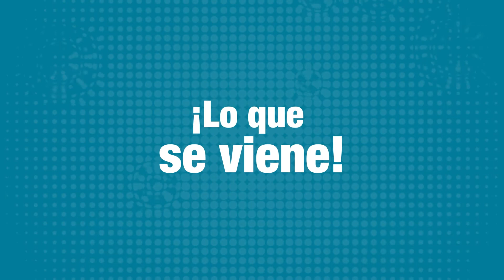Conexiones 19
¡Esta semana en Conexiones queremos invitarte a tomar café, a pedir asesoría empresarial y a EscapArte!

Universidad Católica Luis Amigó: carreras universitarias de pregrado, postgrado, especializaciones, maestrías, educación a distancia y online.